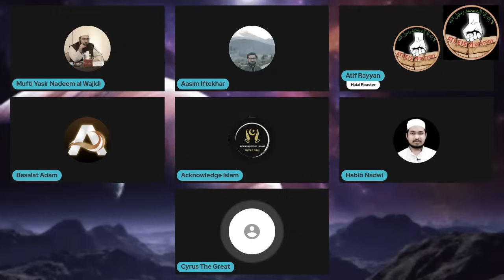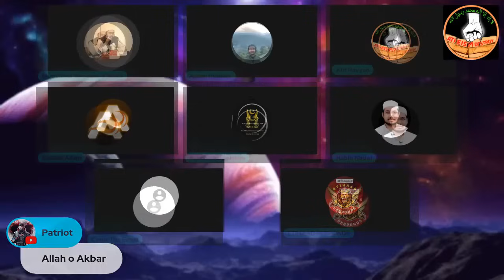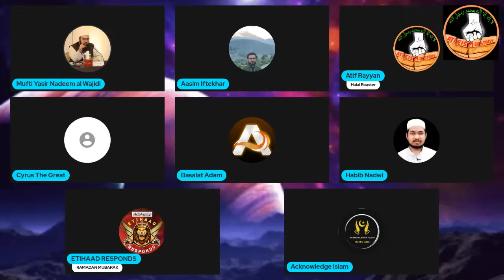Sanatani accepts Islam in Ramadan | Dr. Mufti Yasir Nadeem Al Wajidi